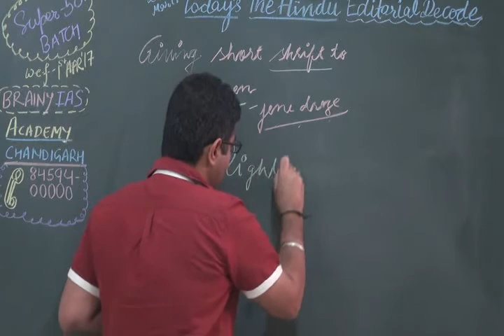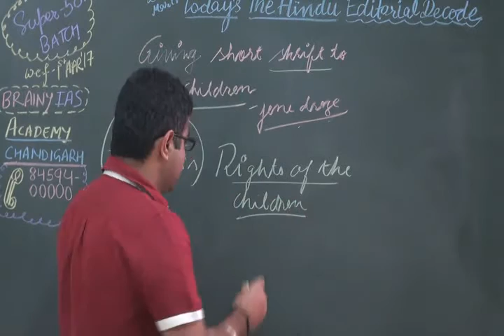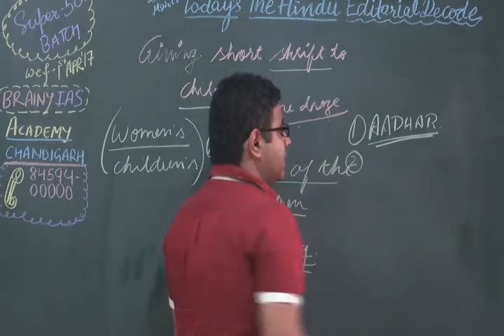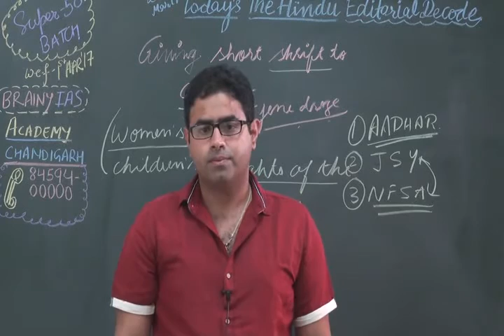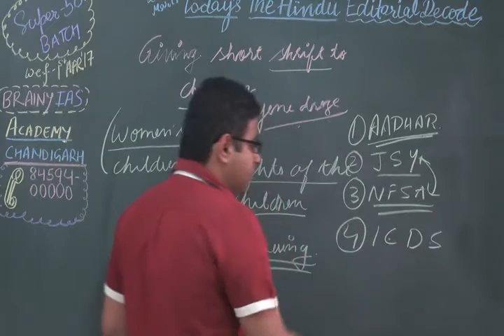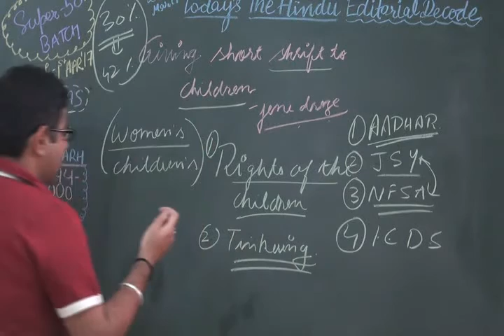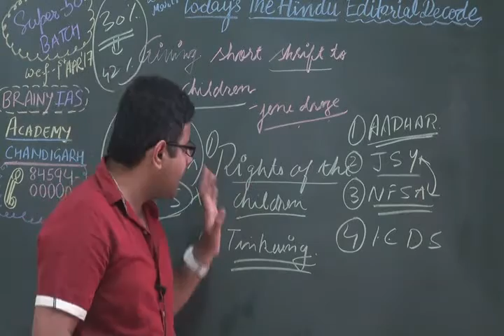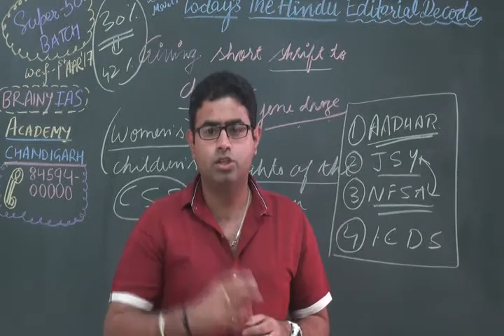Children women policies curtailed explained | 28-3-17 The Hindu editorial decode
This tutorial deals with Children women policies curtailed explained | 28-3-17 The Hindu editorial decode